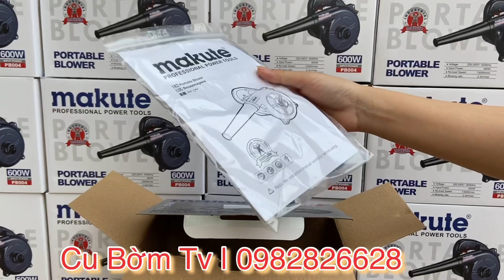Thổi bụi, hút bụi Makute 600w PB004 siêu tiện dụng | Cu bờm Tv 0982826628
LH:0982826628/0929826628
Cảm ơn khách hàng luôn tin tưởng kênh trong suốt thời gian qua

Mọi chi tiết xin lh Điện Máy Trang Huề

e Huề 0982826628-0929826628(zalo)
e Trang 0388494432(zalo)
Đc : Đạo Lý - Lý Nhân - Hà Nam